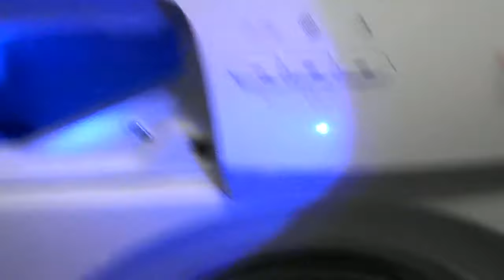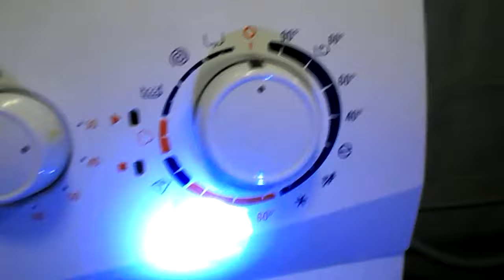Breve pulizia cassetto detersivi lavatrice ☺ 1/2